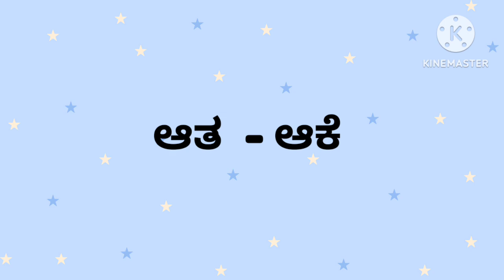ಲಿಂಗ ಬದಲಾಯಿಸಿ lifeisbeautiful ಕನ್ನಡ ವ್ಯಾಕರಣ easy learning